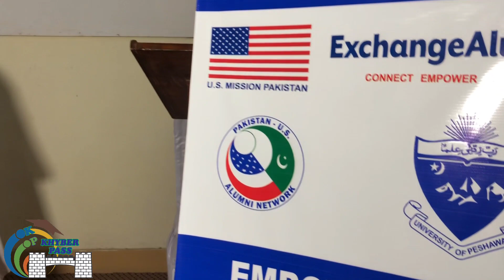Ms Nusrat is talking about stress & depression at University of Peshawar